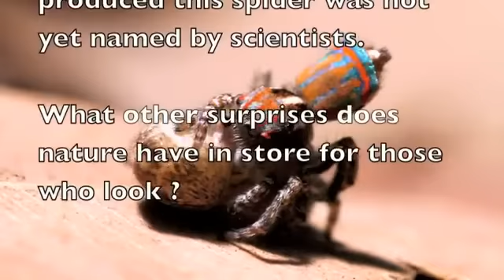عناكب الطاووس .. أجمل عناكب العالم !!.